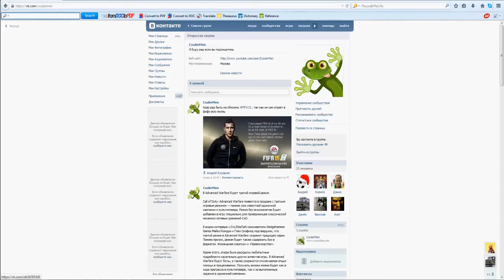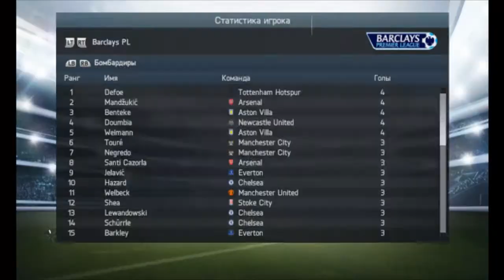Fifa 14 Карьера за Челси - #48